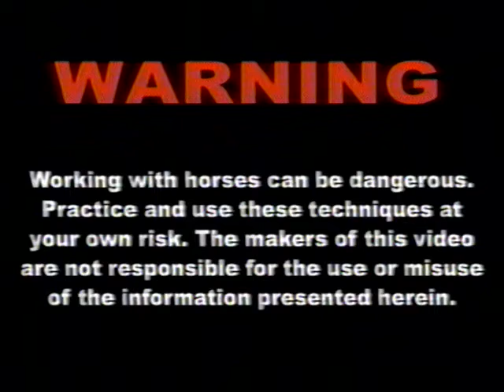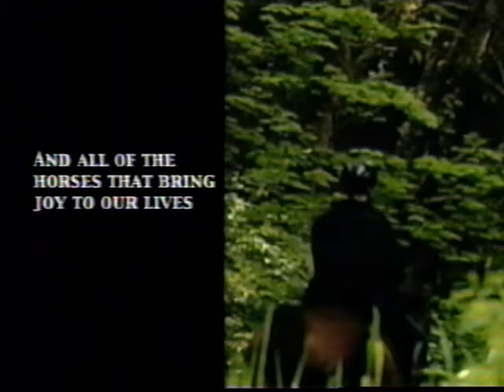"Self Defense for Trail Riders" VHS